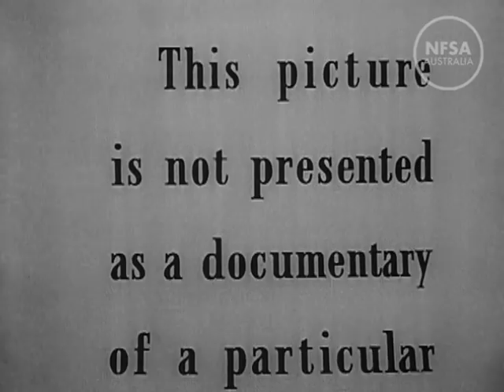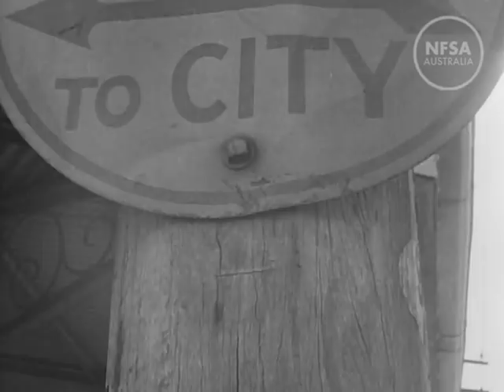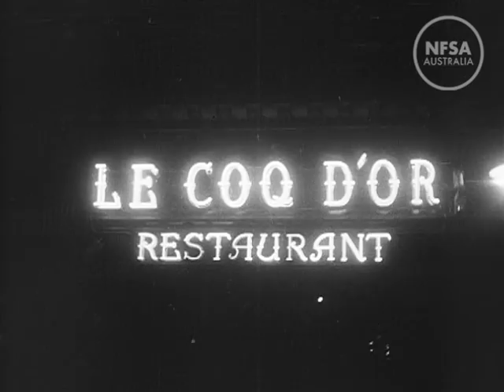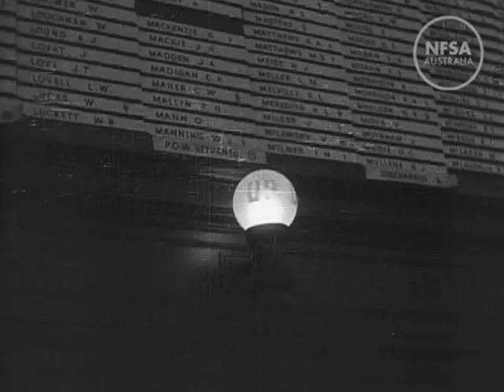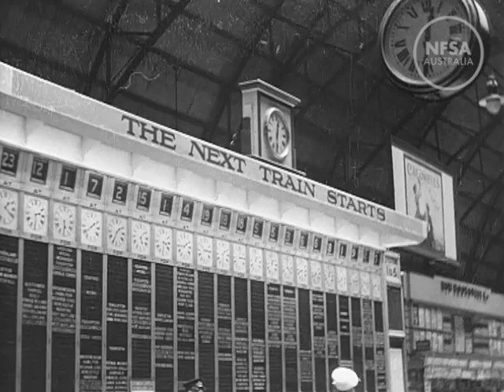City In The Sun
From the Film Australia Collection. Made by Alasdair Loch Productions 1947. Directed by Alasdair Loch.